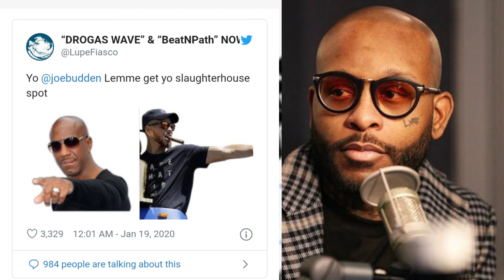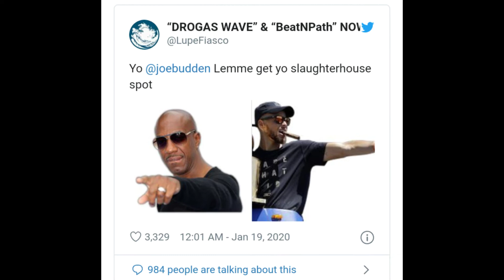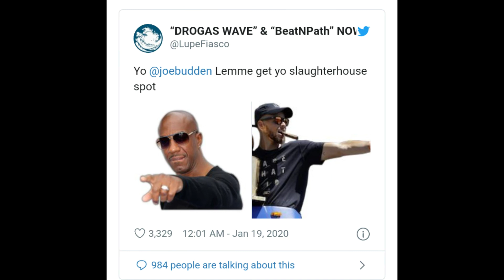Royce 59 - Lupe could Never Take Joe's spot in Slaughterhouse, Slaughterhouse is dead